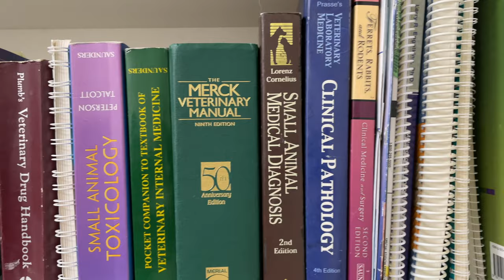Interview with Veterinary Anesthesiologist! Featuring Dr. Margaret Wypart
What's the hardest animal to intubate? What's it like anesthetizing a giraffe? In this interview with veterinary anesthesiologist Dr. Margaret Wypart, I ask these and many other questions about anesthetizing all different kinds of animals.

🔍 Find Dr. Wypart on Instagram @SurgiPetUrgentCare
🙏🏽 Thank you to Dr. Wypart (anesthesiologist), Dr. Wypart (surgeon), Shirley, & Stephanie for letting me spend time in their amazing practice!

The information in this video is not intended nor implied to be a substitute for professional medical advice, diagnosis or treatment. All content, including text, graphics, images, and information, contained in this video is for general information purposes only and does not replace a consultation with your own doctor, veterinarian, or health professional.